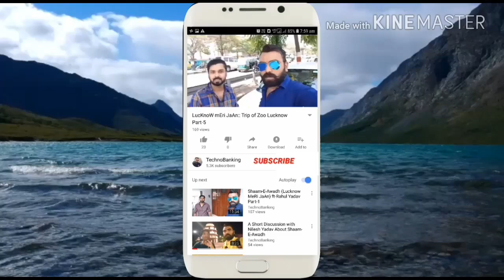Jio Double Dhamaka Offer 2018:: Now 1.50 GB Extra Data on every recharge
Namskar Dosto
         Swagat hai aap sabhi logo ka hamare youtube channel TechnoBanking me. Dosto aaj ke is video me hamne Jio ke naye offer ke bare me bataya hai jo ki kal hi launch hua hai. Dosto is plan me aap ab jo bhi jio ke recharge karenge usme aapko 1.50 GB Extra Data milega. Dosto ye jo 1.50 gb data milega vo add on hoga means aapko normal recharge karne ke baad my jio app me jakr voucher me jakr 1.50 gb data ko turant hi redeem karna hoga. Dosto yeh plan 12 June se lekar 30 June tak hi hai. Iske alawa agar aap log phone pe se recharge karenge to aapko cashback aur discount bhi milenge.
Ummid hai ki aapko hamari yeh video jarur pasand aayegi.